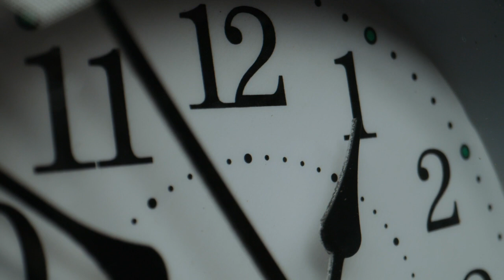Halloween Mystery Background Music For Media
► The “Audiojungle” watermark on this promo video protects against piracy. When a license is purchased, high-quality non-watermarked versions will be available for download.

ABOUT THIS TRACK:

Uncompressed High-Quality WAV and MP3 files are included when the license is purchased!
FAQ:

►  Can I just give you credit in my Youtube videos, instead of buying a license?
No, the license is needed if you want to use this track in your project legally.

► What you can find in this channel:

Background Music,
Instrumental Music,
Audiojungle,
Videohive,
Envato,

► Words that describe this video:

cooking
real estate
fashion
lifestyle
science
technology
travel

Background Music,
Instrumental Music,
Audiojungle,
Videohive,
Envato,

cooking
real estate
fashion
lifestyle
science
technology
travel
hospitality
tourism
tutorial
learning
hobby
corporate
soft music
corporate music
inspiring corporate music
positive music
uplifting music
upbeat music
modern corporate track
positive corporate music
positive music for videos
uplifting music for videos